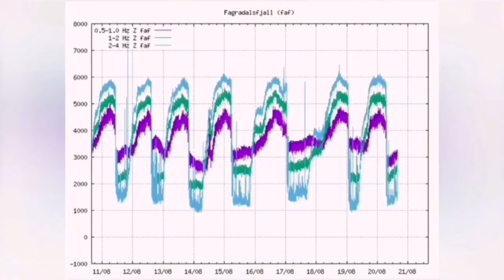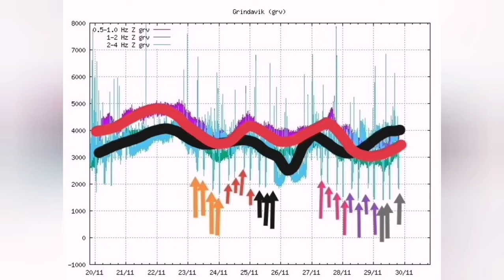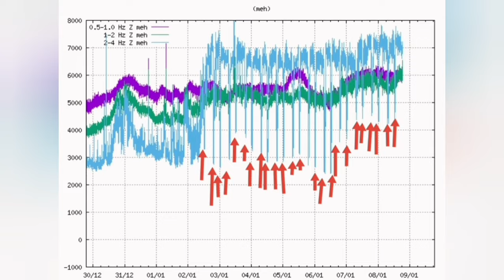Why Sundhnúka Volcano Won't Erupt Soon, Iceland Fagradalsfjall Litli-Hrútur,Harmonic Tremor Explain